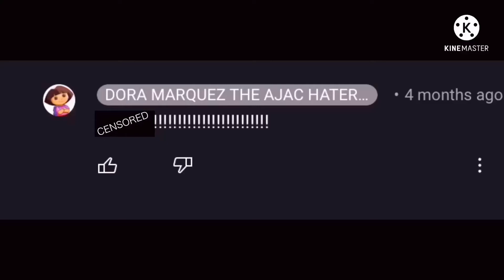INTERRUPTED WITH BUBBLES